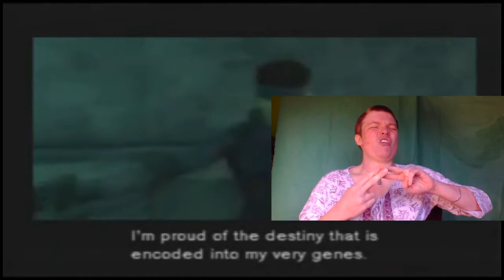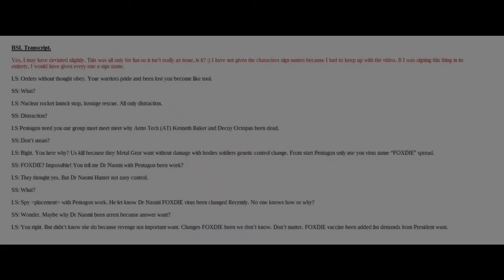Cut Scene of Liquid Snake with British Sign Language (Metal Gear Solid 1998).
PLEASE READ: I am not a qualified BSL interpreter, I am only level 3 as of uploading this video. There are errors and I was just looking for a fun way to indulge my passion for British Sign Language during the pandemic. There is a transcript of what was signed at the end of the video.
- This video was created using part of a video uploaded by user  Hayato182004 called "Metal Gear Solid - Part 31: Discussion with Liquid)."